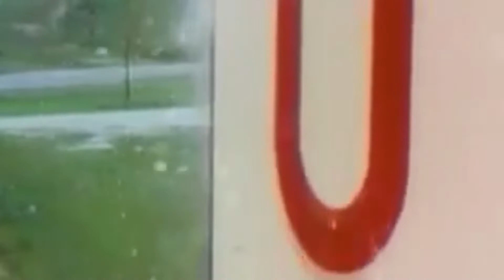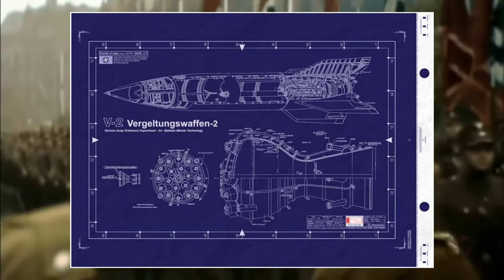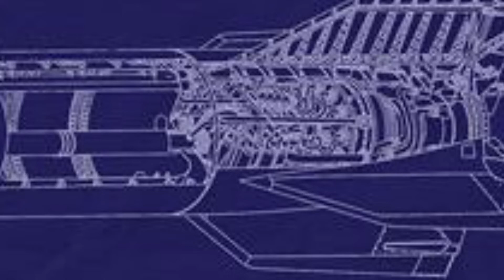The Space Race Episode 1: The V-2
This a Project I have been working on for a while. Enjoy!

STAY Mining InstaNation

༼ つ ◕_◕ ༽つ
Still Looking